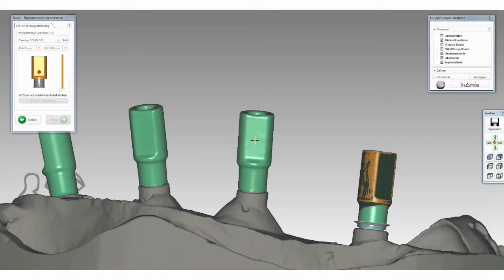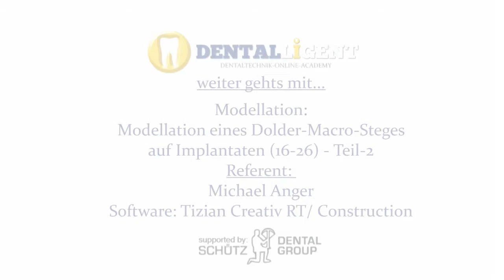EXOCAD TUTORIAL -Teaser - Modellation eines Dolder-Macro-Steges auf Implantaten (16-26) Teil 1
FULL VIDEO Teaser : Ausführliche Erklärung der Steg-Software und der Nachmodellation Teil 1

Dieses Video in voller Länge ( Laufzeit :10 min), sowie viele weitere Lernvideos, finden Sie in Kürze auf Dentalligent.de

Referent: Michael Anger
Software: Tizian RT / EXOCAD